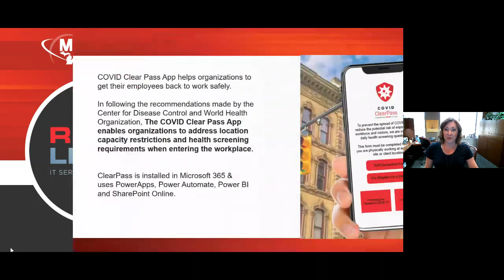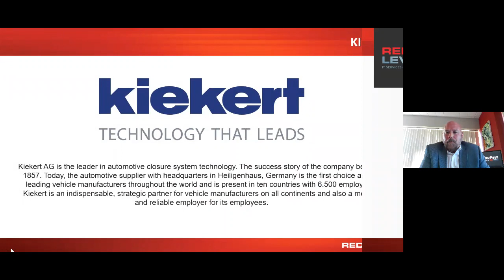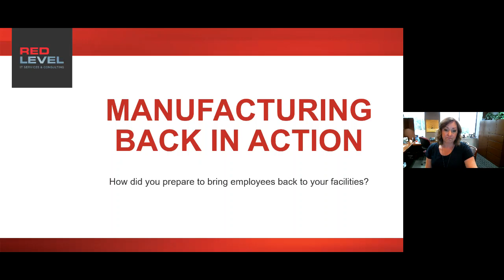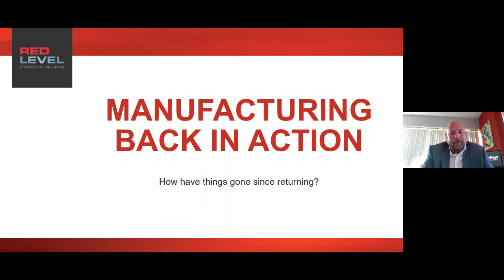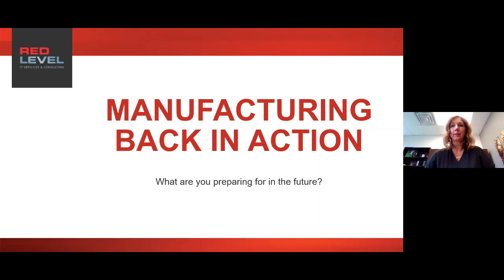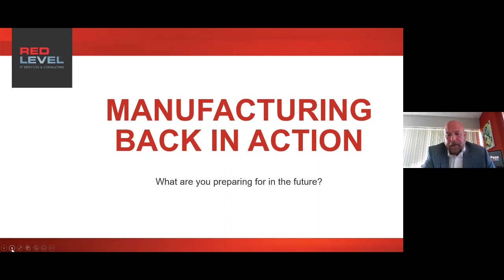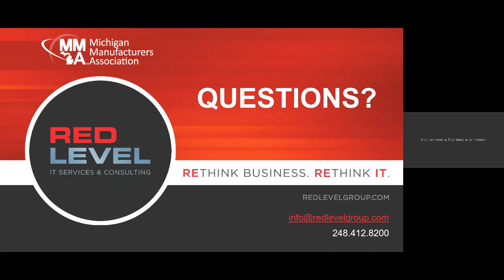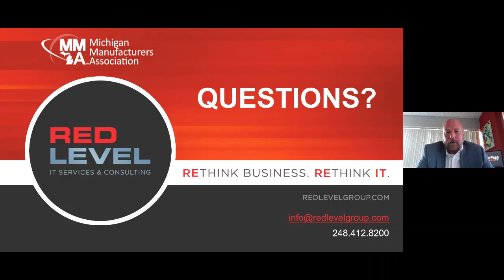Manufacturing Back in Action A Peer to Peer Discussion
Michigan is moving again and manufacturing is back in action. Learn from leading manufacturers with global reach on how they are transitioning back to full-scale production. Hear directly from pace-setting companies about their preparedness planning, implementation, and adaptation. Looking back for lessons learned and looking forward to growth ahead, don’t miss your chance to discover how global manufacturers are scaling up operations.